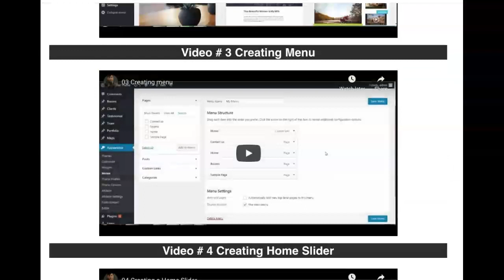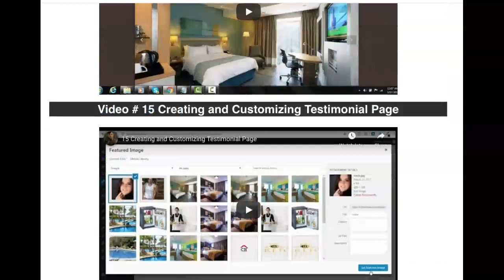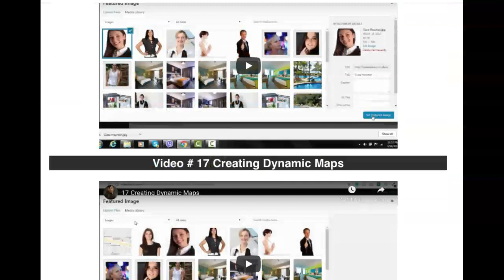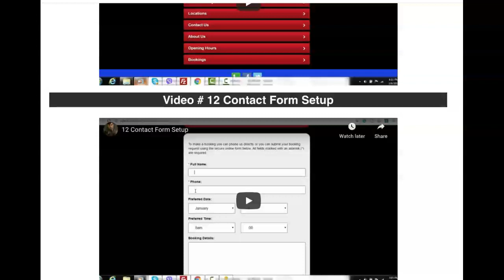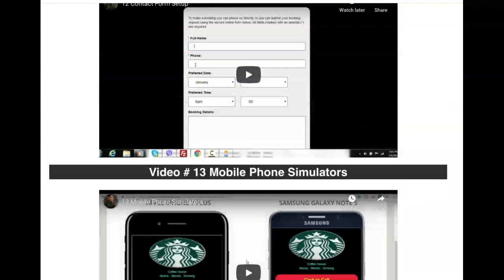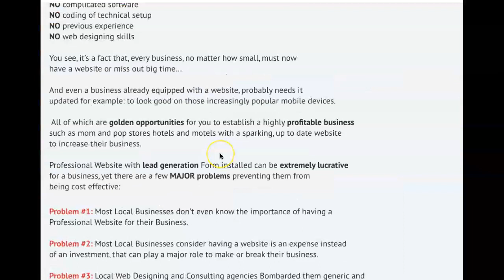Confession of A Web Design Consultant review and bonus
Confession of A Web Design Consultant